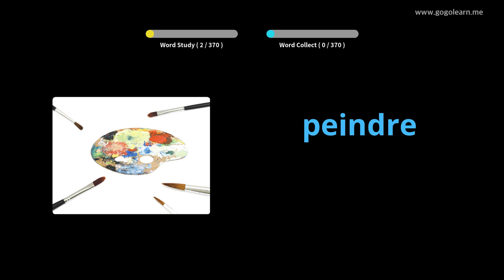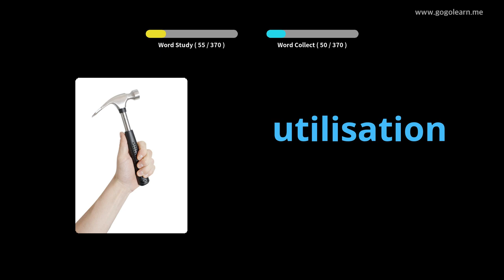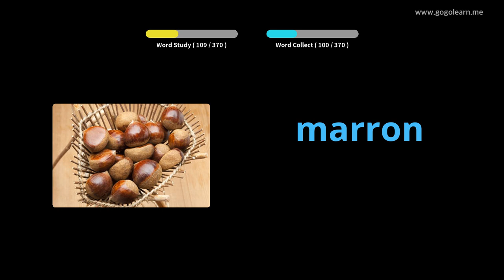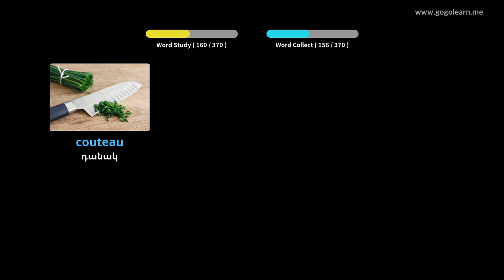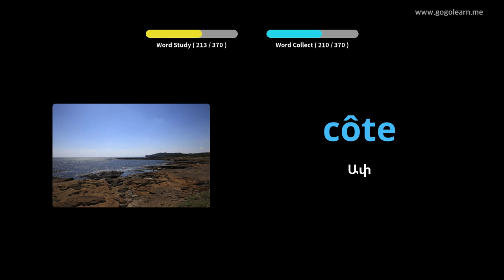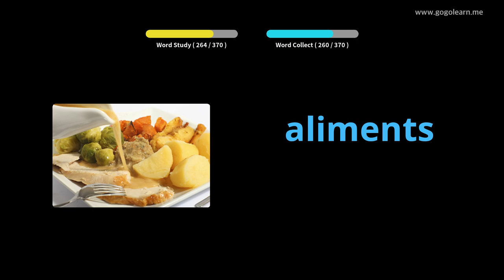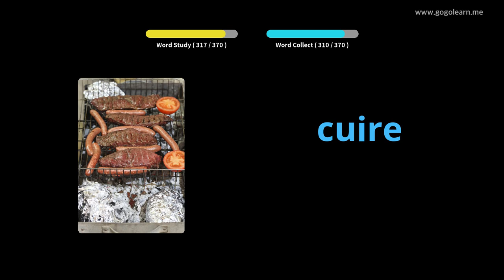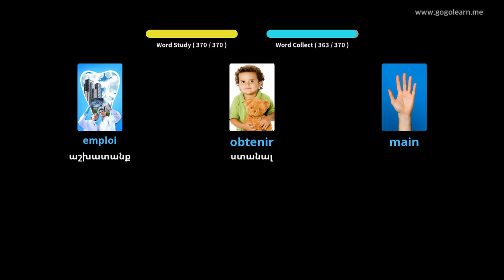Սովորեք Ֆրանսերեն նկարներով | Ֆրանսերեն բառապաշար Հիմնական երեխաներ | Golearn